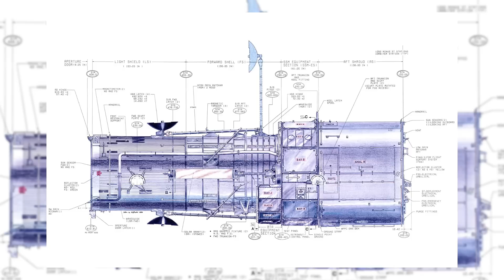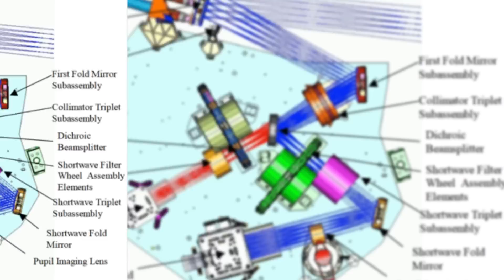James Webb Telescope UNEXPECTED Discovery In Space Changes Everything!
Technology varies time to time. Astonishing vistas of the cosmos have been provided by the Hubble Space Telescope. The time of Hubble has not yet ended because the venerable Hubble remains an astronomical workhorse, making crucial studies of the cosmos while Webb enjoys the limelight. "Hubble is actually at its peak scientific performance now," Wiseman said. That's thanks to a team of NASA technical experts on the ground who monitor and quickly address any technical challenges that arise, she added. "The number of proposals from scientists around the world who want to use Hubble has risen to over 1,000 per year, with only the top fraction of these selected for actual observations," Wiseman said, adding, "Many of these complements proposed Webb observations." "Hubble's science return is expected to be strong, and even enhanced throughout this decade as Webb and Hubble unveil the universe together."